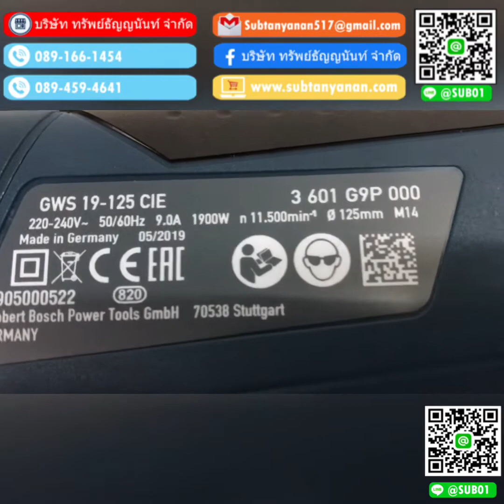เครื่องเจียร์ ไฟฟ้า 5” Bosch gws 19-125CI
พิกัดกำลังไฟ : 1,900 W
ความเร็วรอบขณะเดินเครื่องเปล่า : 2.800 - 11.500 รอบ/นาที
กำลังไฟออก : 1,220 W
เกลียวที่แกนยึดแผ่นเจียร : M 14
เส้นผ่าศูนย์กลางแผ่นเจียร : 125 มม.
แผ่นยางรอง, เส้นผ่าศูนย์กลาง : 125 มม.
เส้นผ่าศูนย์กลางของแปรงลวดรูปถ้วย : 75 มม.
ขนาดของเครื่องมือ (ยาว) : 311 มม.
ขนาดของเครื่องมือ (สูง) : 103 มม.
น้ำหนัก : 2.4 กก.
สวิตช์ : 2 ทาง

ข่าวสาร Subtanyanan เพิ่มเติม ได้ที่